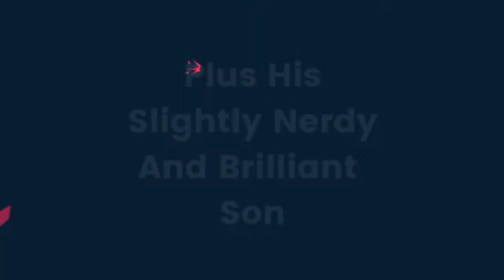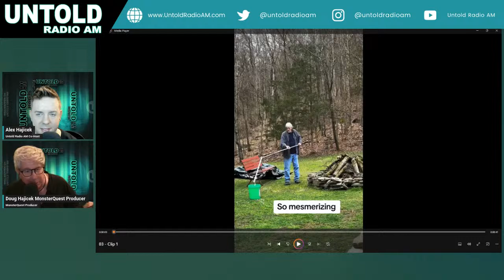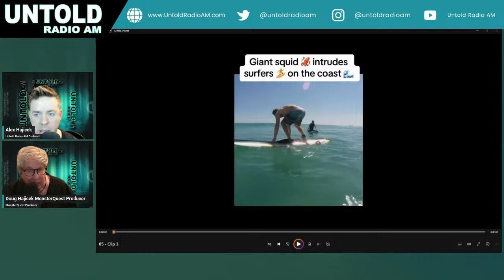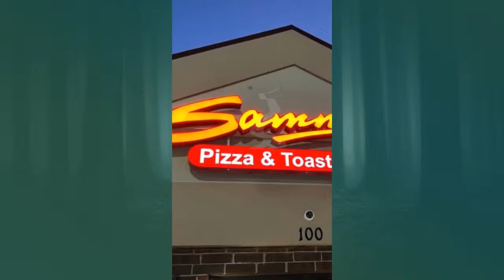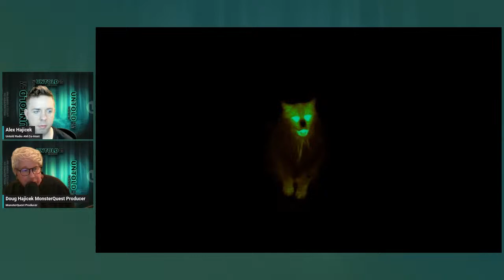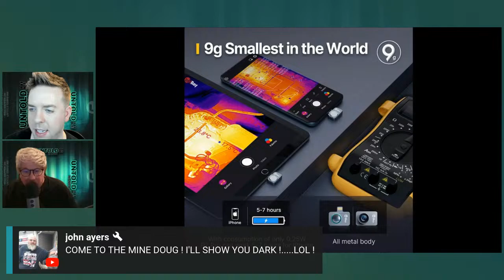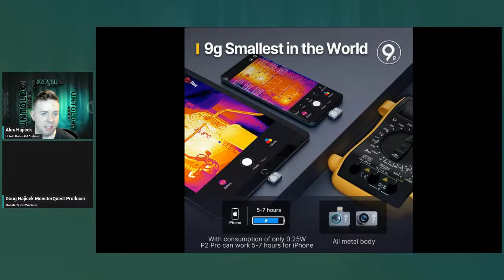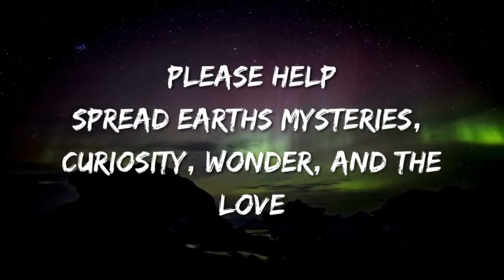"The Stink" Smelly Bigfoot Encounters with Scott Angove, Marc DeWerth | Untold Radio AM #184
Dive deep into the enigmatic world of Bigfoot with this week's captivating episode of Untold Radio AM, titled "The Stink" Smelly Bigfoot Encounters. Join your seasoned hosts, Doug Hajicek and Alex Hajicek, as they explore the mysterious and oftentimes pungent encounters with the elusive Bigfoot.

In this episode, we're thrilled to welcome two renowned experts in the field of cryptid research, Scott Angove and Marc Dewerth. Scott brings his Bigfoot insights to the table, shedding light on the latest findings and theories surrounding these enigmatic creatures.

Meanwhile, Marc Dewerth, the mastermind behind one of the largest Bigfoot conferences, shares his extensive knowledge and experiences, adding a unique depth to our discussion.

Just click the thumbnail below. The countdown begins NOW.

Join Doug Hajicek and Alex each Wednesday on the Untold Radio Network Live at 7 pm Central - 5 pm Pacific and 8 pm Eastern.

Come and join the live discussion next week. We have ten different Professional Podcasts on all the things you like.

TECHNOLOGICAL BREAKDOWN TOPIC EQUIPTMENT  name search amazon just copy and Paste

InfiRay P2 Pro Thermal Camera for iPhone, Thermal Imager with Magnetic Macro Lens, 256x192 IR High Resolution, -4℉ to 1112℉ Temperature Range, 9g Smallest Thermal Imaging Camera with 40mk for iOS

Brand: InfiRay

OR  these also  amazing
Xinfrared One XH09 Thermal Camera for iPhone, Thermal Night Vision Monocular for Outdoor, 50Hz, Hight IR Resolution Thermal Imaging Camera for Home Inspection and Wilderness Rescue - iOS

New favorite shows drop each day only on the UNTOLD RADIO NETWORK.